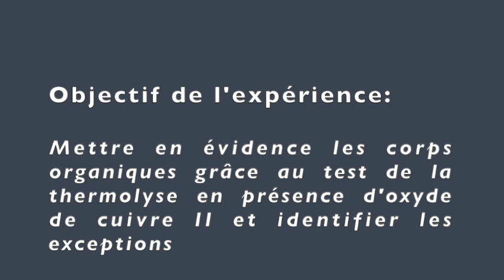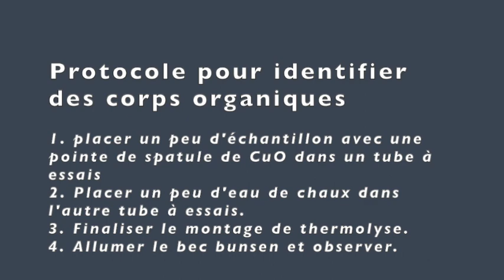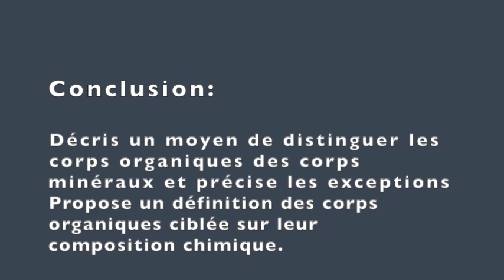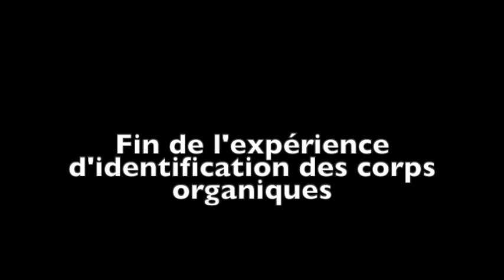Identification des corps organiques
Il s'agit d'un laboratoire permettant d'identifier des corps organiques dans des échantillons. Attention aux exceptions: CaCO3, NaHCO3 contiennent du carbone mais ne sont pas des composés organiques.